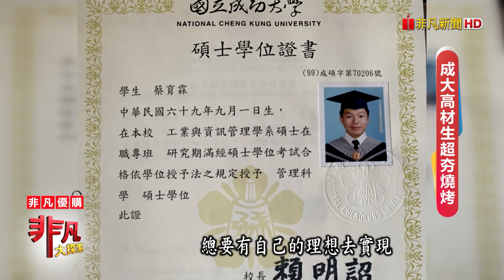成大高材生超夯燒烤│台南美食必吃│府城騷烤家│【非凡大探索】2023.05.07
店名：府城騷烤家
老闆：蔡育霖
地址：台南市東區前鋒路122號
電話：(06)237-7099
營業時間：18:00~01:00(最後出餐23:00)
推薦：炭烤紅蟳                 $400
            蟹黃豬油拌飯         $時價
            炭烤明太子秋刀魚 $250
            鳳蝦拌飯                 $時價